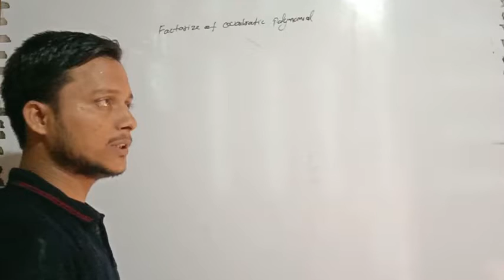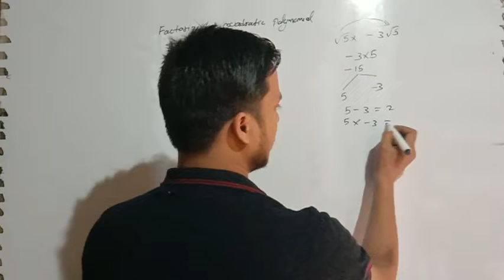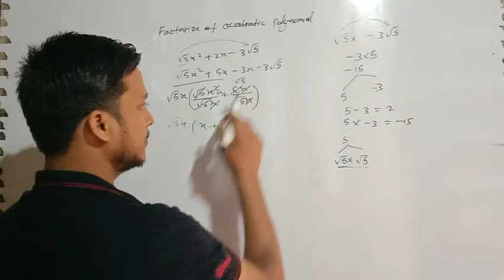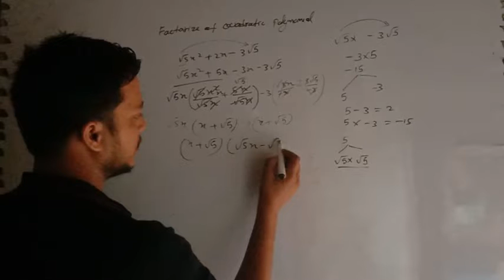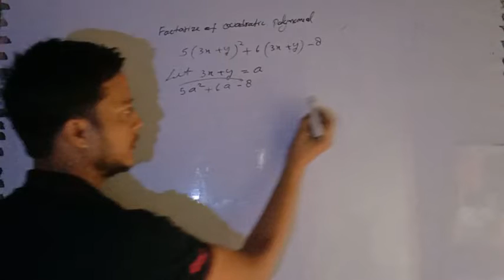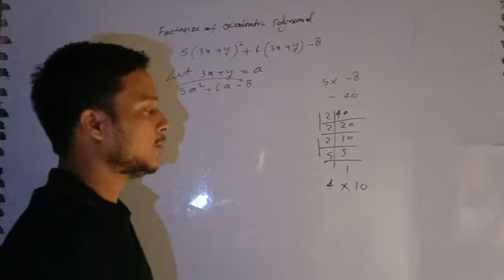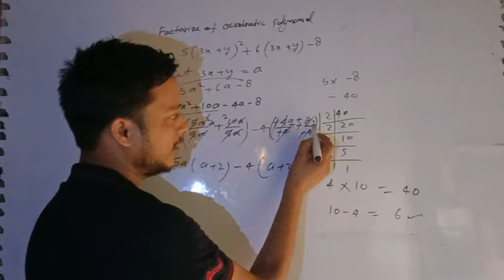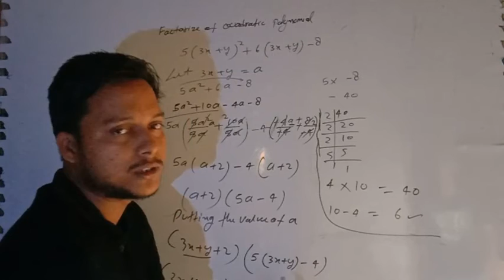# Factorize of quadratic polynomial part 3